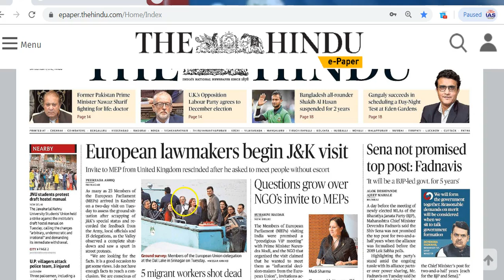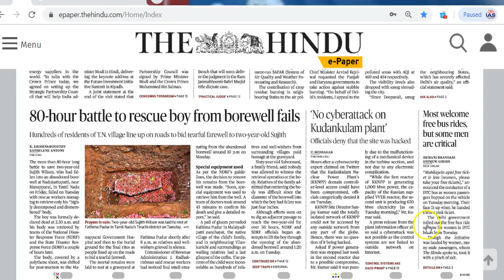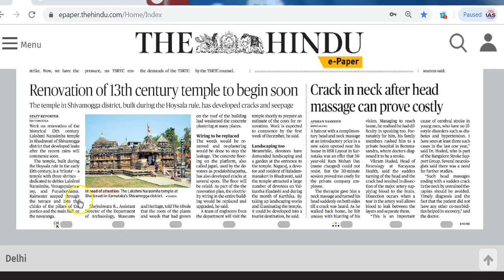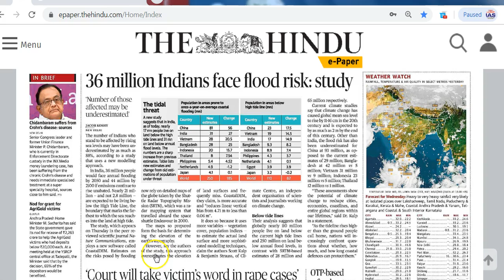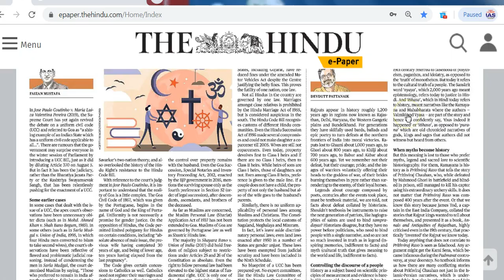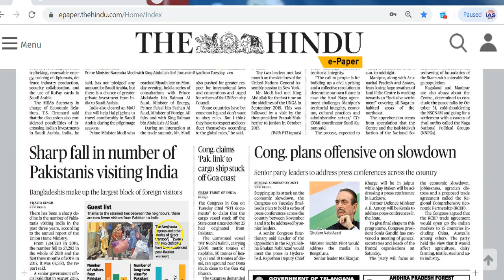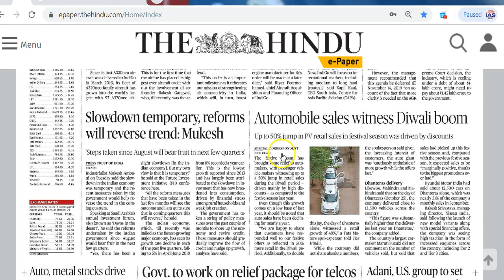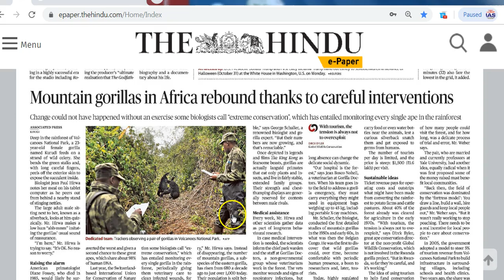IAS Daily CurrentAffairs2019 | The Hindu Analysis by Mrs Bilquees Khatri (30 October 2019)